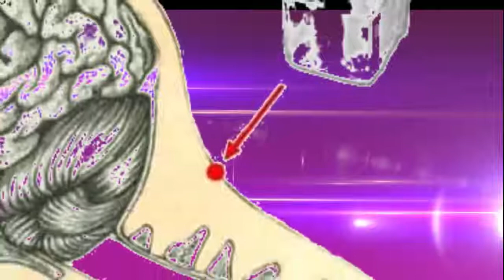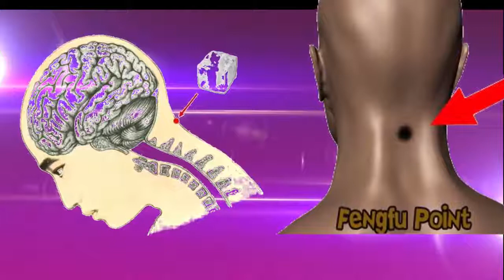Ce qui arrive lorsque vous placez un glaçon à cet endroit précis de votre nuq